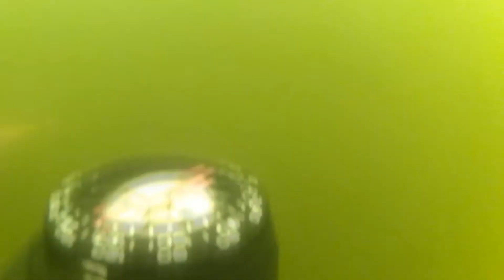UNeventful dive at Joe's Lake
Diving in a local Lake. (local to OCALA,FL)  Next to zero visibility. Very UNeventful dive. There was a LOT of silt on the bottom. My dive Buddy was only 2 ft away and I could barely see him during most of the dive. There are reportedly 3 springs in JOE's LAKE, However, we did not find any. This is an edited video. The actual dive was just over an hour long with absolutely no visibility. Joe's Lake is a private lake located in Scrambletown. Just outside of Ocala off highway 314.